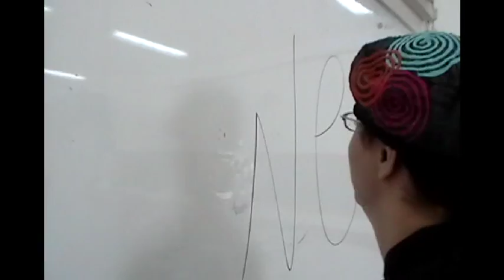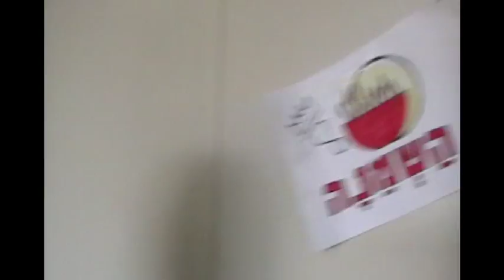~Hashmena Kiosk: Ulpanat Gila ~ קיוסק השמנה: אולפנת גילה~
המקום הכי טוב לקנות בו אוכל באולפנה... בעצם המקום היחיד לקנות בו אוכל באולפנה!

the best place to buy food in the Ulpana... actually the only place to buy food in the Ulpana!

created by leOra Productions